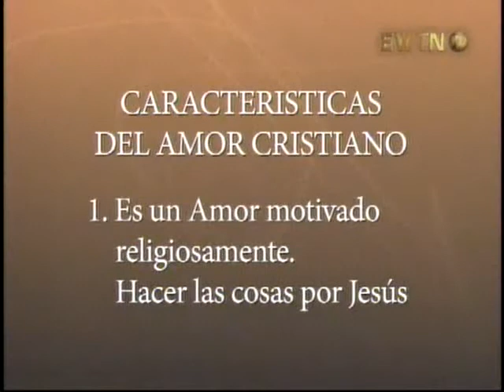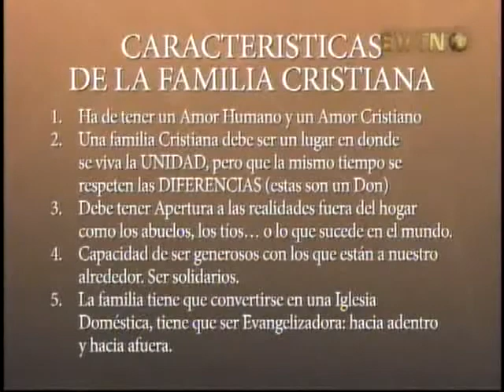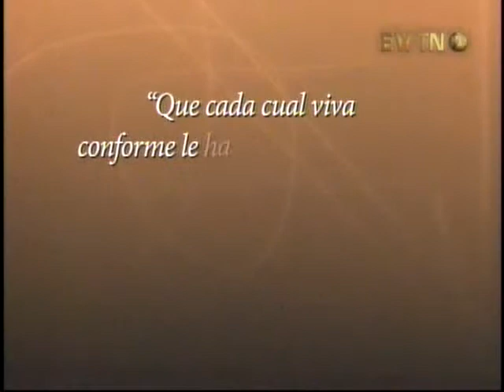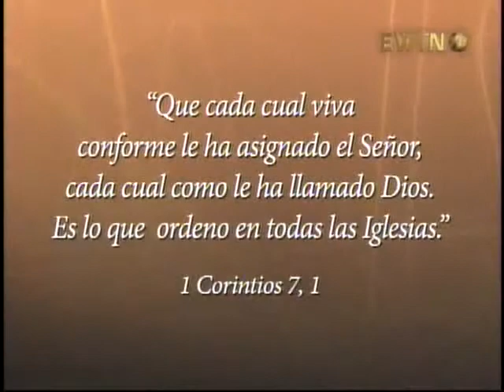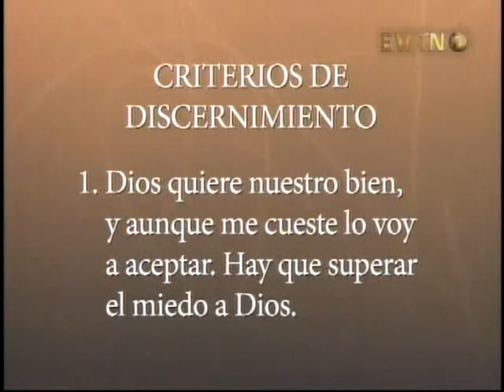Espiritualidad Matrimonial parte 1 de 3.flv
En este programa el padre ayuda a disernir sobre la vocacion matrimonial. Parte 1 de 3